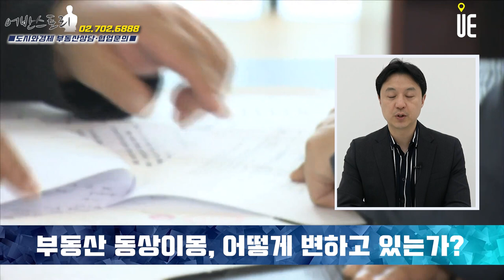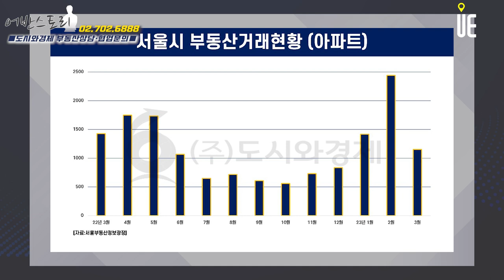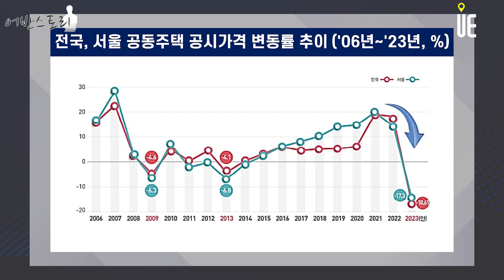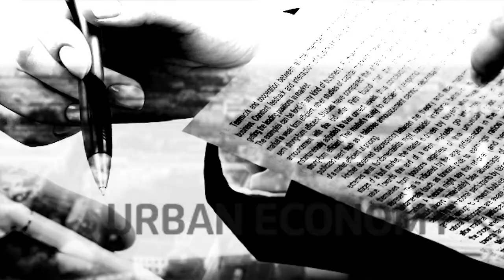매수자 우위 시장 분위기 지속! 급매물 수요 주춤, 최근 거래량 회복됐지만 서울 아파트 매물수 증가 [송승현의 어반스토리]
[도시와경제]

서울 아파트 매물 건수 5만9911개
지난 1월2일 기록한 최소치 4만9198개에 비해 21.7% 상승
매물 수로만 따져보면 3개월 동안 1만개 가까이 증가

서울 광진구 (926개→1346개,45.3%)로 가장 큰 매물 폭
서초구(3146개→4309개, 36.9%), 중구(637개→812개, 27.4%) 등